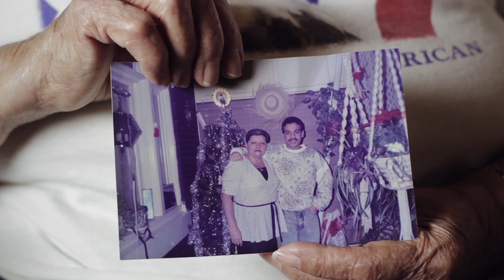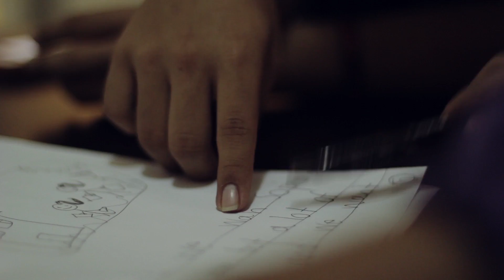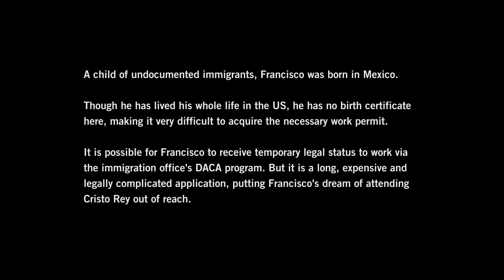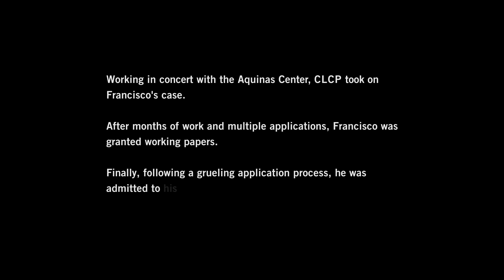A Community of Grace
Spoken word voiceover written and performed by God's Servant

Archival still photos compiled from various Philadelphia sources, including the Temple University Urban Archives: